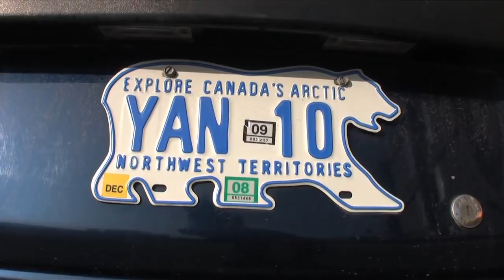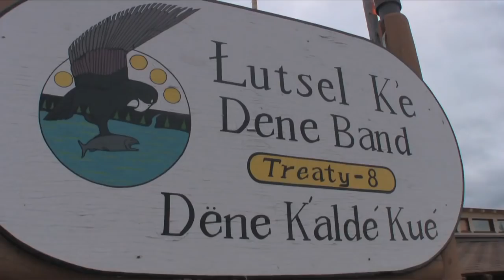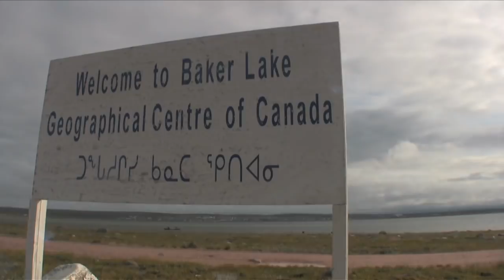Mammalian- A 2,000 km canoe expedition across the Northwest Territories and Nunavut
Departing the arctic capital of Yellowknife with 40 days of food loaded into their canoe, Frank Wolf and Taku Hokoyama strike out on a 2,000 km journey through the largest wilderness area in North America. The region contains one of the highest concentrations of land mammals on earth and the pair encounter arctic wolves, the caribou migration, musk ox and- most importantly- make the first ever recording of a rare and elusive creature not previously thought to exist in northern Canada. With a sense of humour and purpose, they track down politicians, First Nation chiefs, elders and others living in the few communities that frame the wilderness in order to present a clear picture of the area and the issues that face the land and its people.